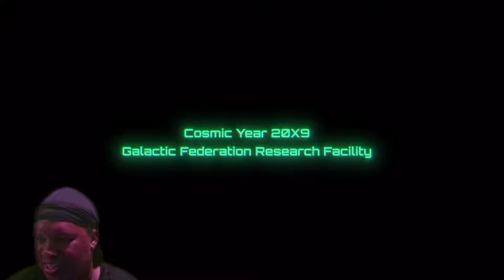Reacting To Metroid Prime 4: Beyond Announcement Trailer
Wassup everybody, its your boy Jalen The Gamer 7 a.k.a Jalen. Welcome to another reaction video here on my channel. This is my reaction to Metroid Prime 4: Beyond announcement trailer I hope you enjoying the content on my channel.

Group Channel ( @FourGamersOfAtlanta   )

Channel with my irl friend: @jalenandteddygamingandreacts

My Madden channel @JTG7MaddenFranchise

Channel the song came from: @BeastTrap